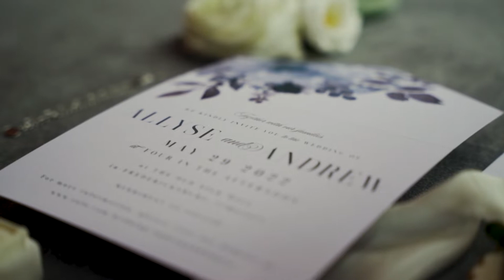Allyse & Andrew Full Wedding Highlight | The Silk Mill | Fredericksburg, VA